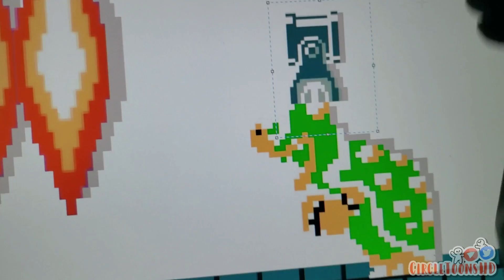Super Mario Maker 2 in a Nutshell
WOW, has Nintendo grown lazy? We have to make a Mario FOR THEM now? Wow, that's embarrassing, okay fine whatever here we go.